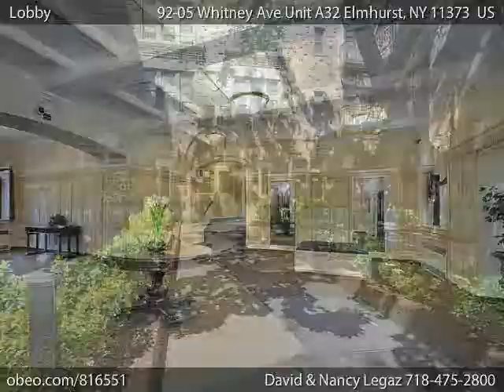92-05 Whitney Ave Unit A32 Elmhurst NY 11373 - David Nancy Legaz - Keller Williams Realty Landmark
Pre-War 2 Bedroom / 2 Bath Co-op!

This Spacious 2 Bedroom - 2 Bath Whitney Ave Owners Corp. Co-Op Features An Oversized Living Room, Formal Dining Room, Eat-In-Kitchen, Master Bedroom With Master Full Bathroom. Co-Op Is Pet Friendly Allowing Dogs And Cats, No Flip Tax And Can Sublet After 2 Years. Conveniently Located Close To Roosevelt Ave And Its Shops, Restaurants, Supermarkets, Schools  and  7 Train.